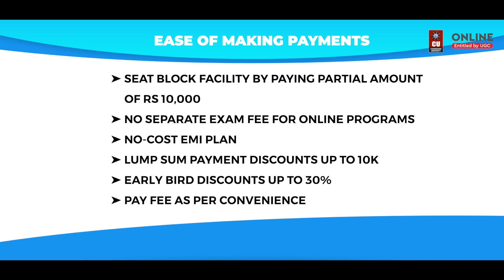Online MSc Data Science - Chandigarh University Online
Level up your career to the next level in the field of Data Science from the comfort of your space! ChandigarhUniversityOnline presents an M.Sc in Data Science with an exclusive Harvard Certification at 25% Early Bird Discount. Unleash the future of learning with career prospects like data engineer, data architect, data analyst, and more with an option to unlock the Harvard advantage!